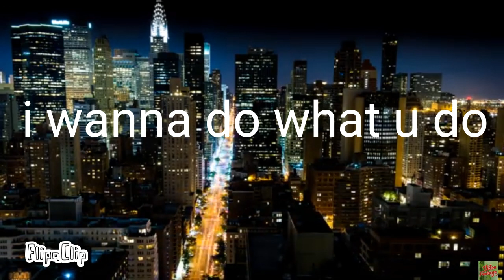Be like you meme